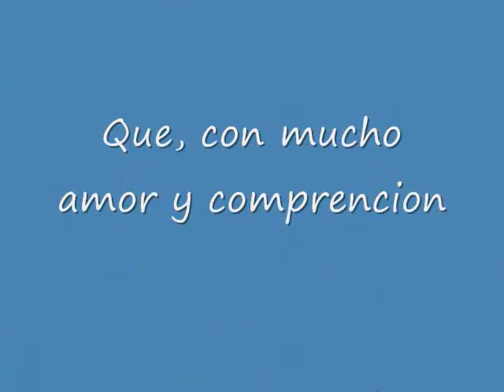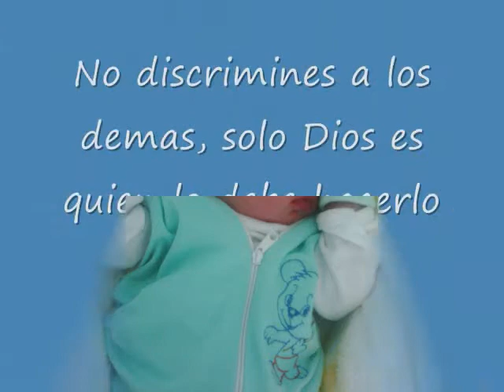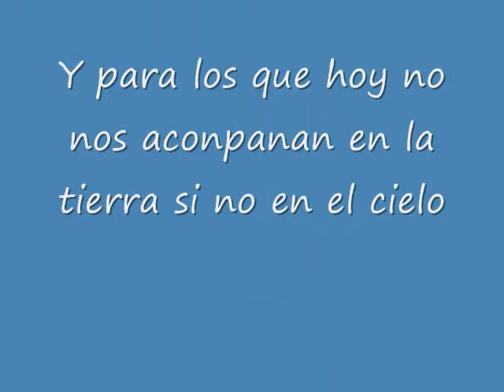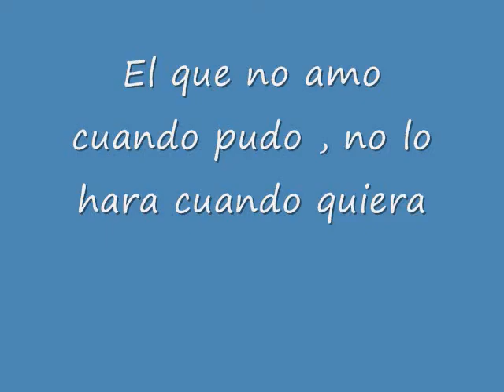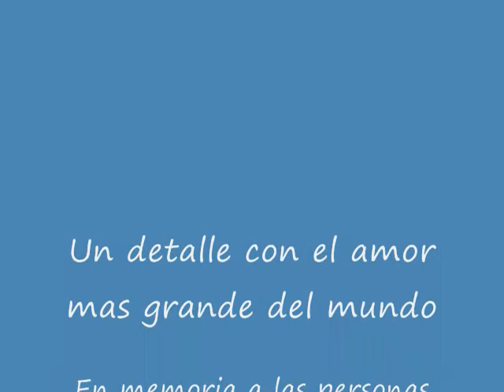chiro familia 2